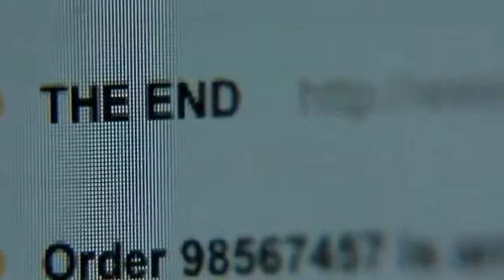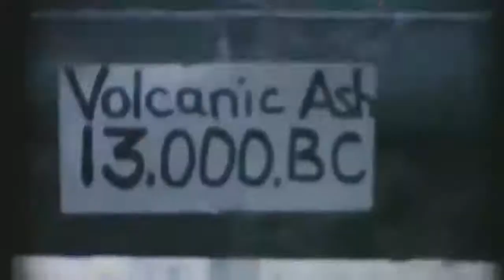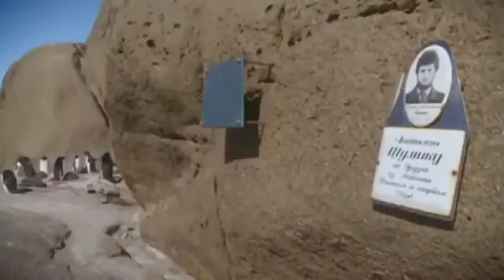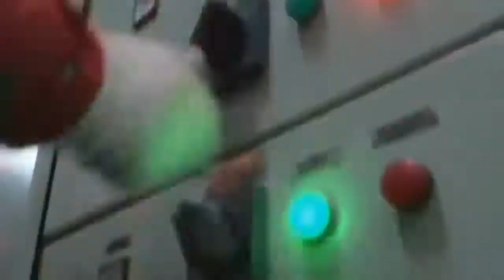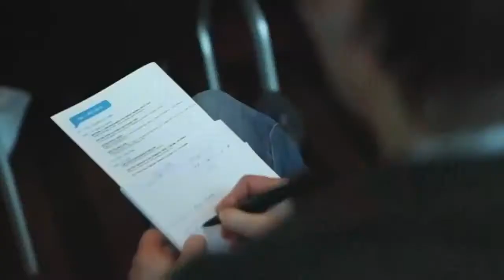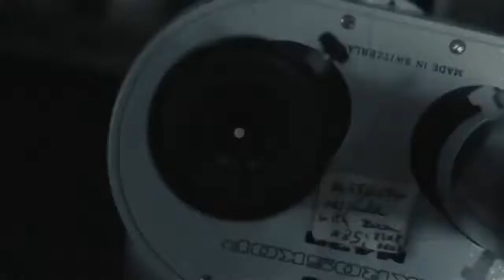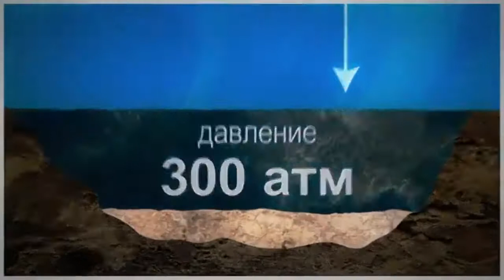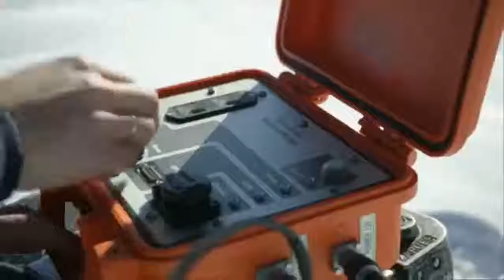Тайна Антарктиды.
Самый загадочный материк Земли манит исследователей, первооткрывателей и даже любителей теорий заговоров. Изучение Антарктиды наглядно демонстрирует, что наука создается у нас на глазах. Удивительные открытия и находки поражают не только простых обывателей, но и видных ученых: «кровавый» водопад, марсианский метеорит, ископаемые и даже огромное озеро таились во льдах много тысячелетий.